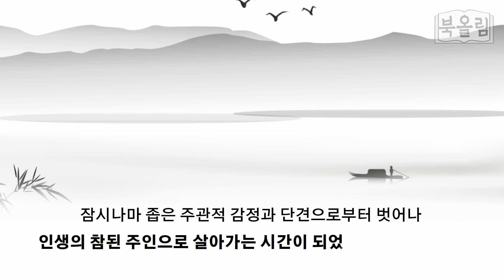이렇게 행동한다면 고수가 되어간다는 뜻입니다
참고도서: 무경